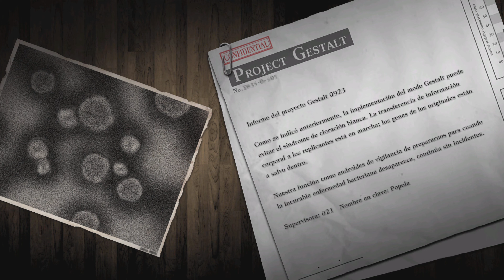NieR Replicant | [19] : La tercera visita al Santuario Perdido y una traición | Jap-Esp 4K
Gameplay de NieR Replicant ver.1.2247448713 de PS4.